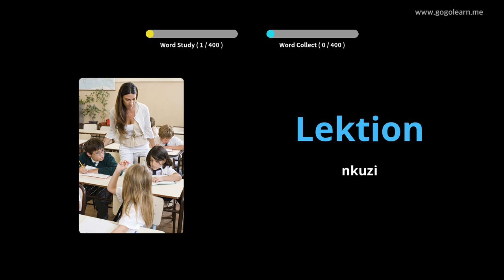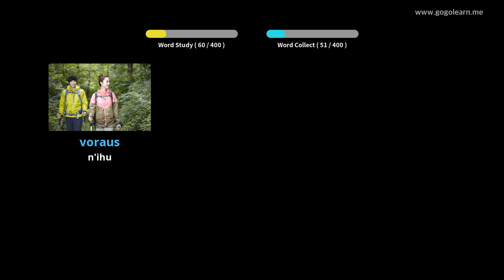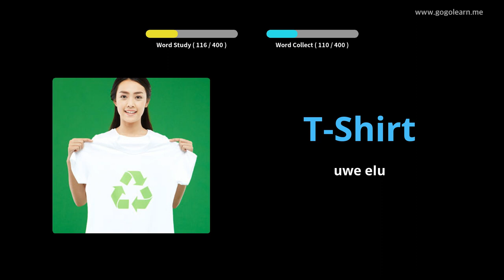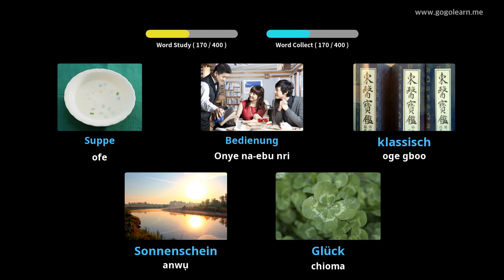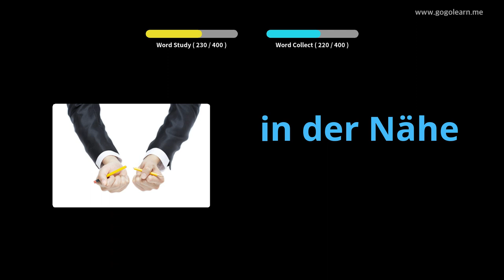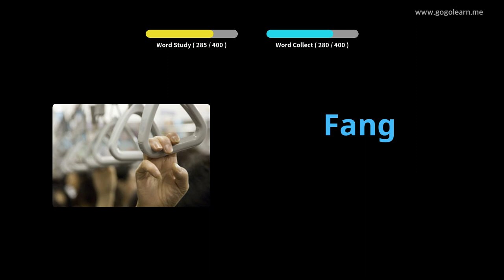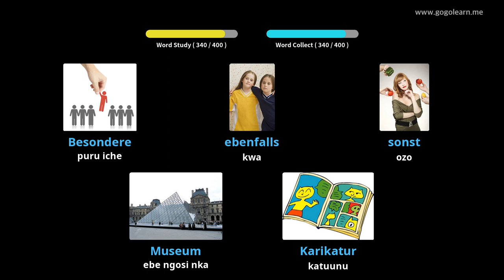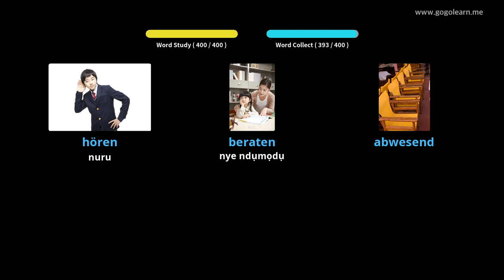German Vocabulary Secondary School 1 |Golearn